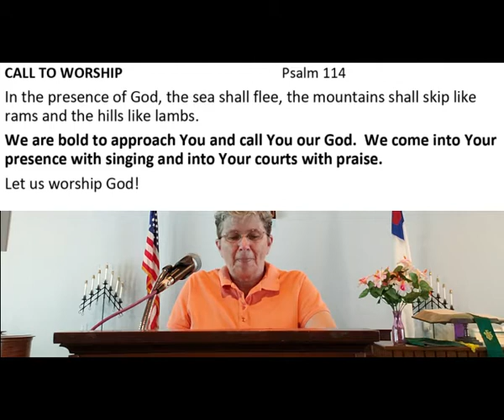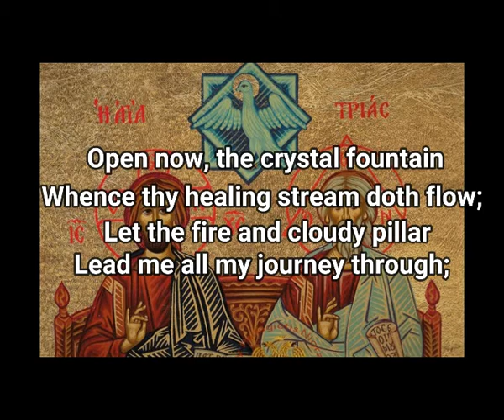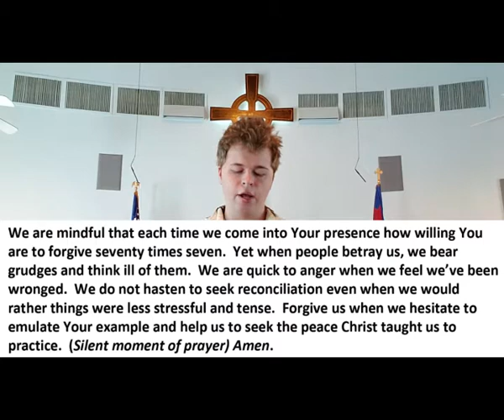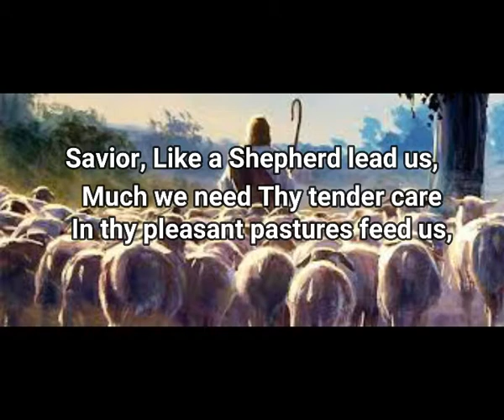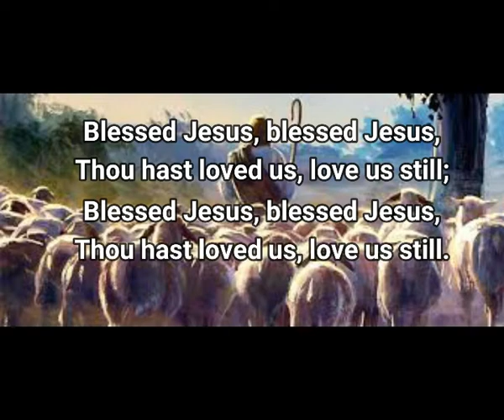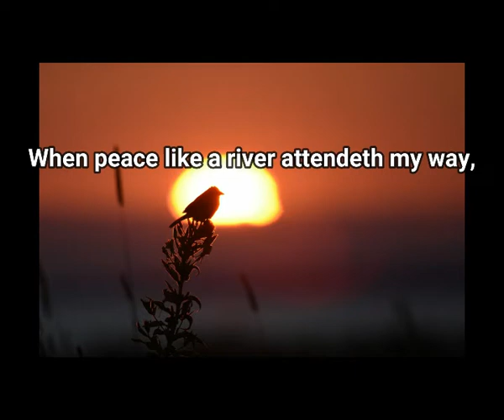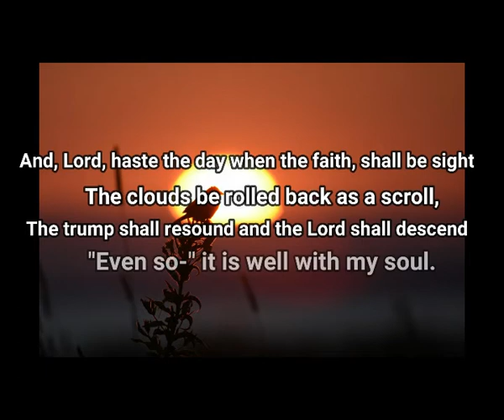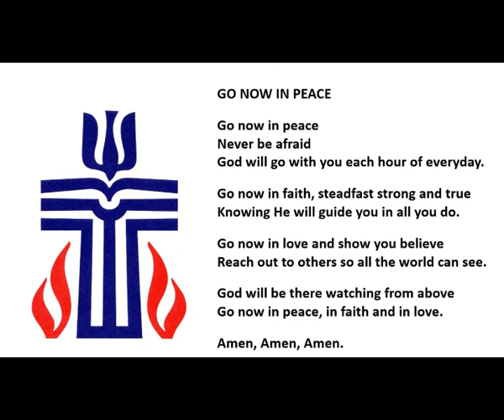Grace Presbyterian Church service 09/13/2020 Rev. Raymond Anglin "God Hangs In With Us"